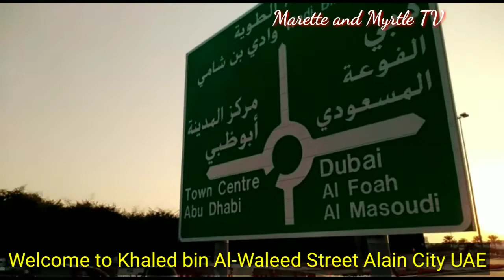KHALED BIN AL -WALEED STREET ALAIN CITY UAE || Marette And Myrtle TV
Administration of parks ang recreational parks has completed the development project of Khaled bin Al-Waleed street Alain UAE to develop projects for natural agricultural for roads which is 50 square meters full of beautiful different flowers and colors and this is one of the best place u can visit  in Alain this winter season 2021.